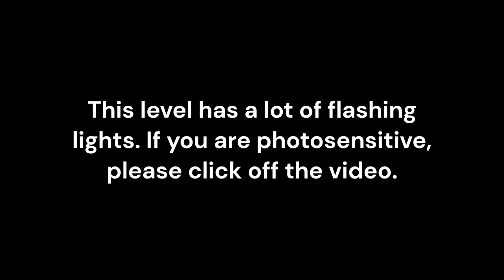Geometry Dash - Ispywithmylittleeye (10*) by Voxicat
As my thirteenth demon, this is quite an achievement.
EPILEPSY WARNING